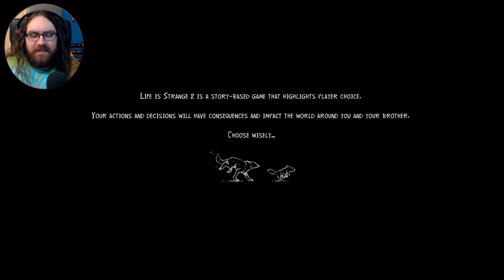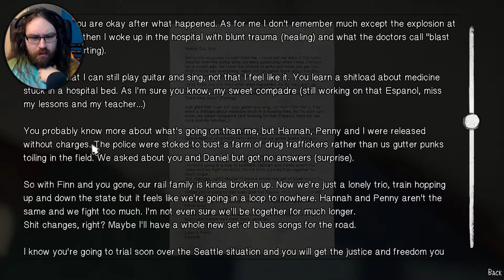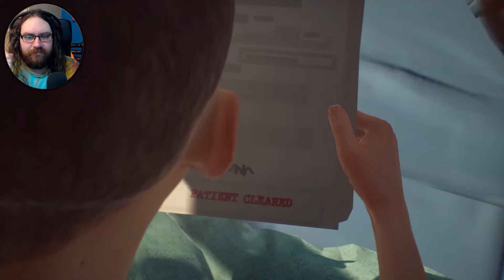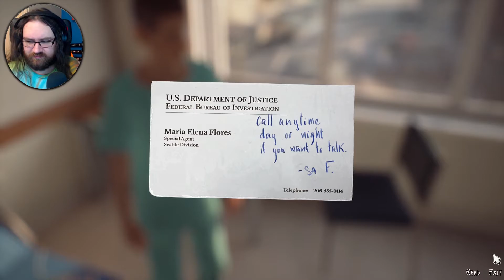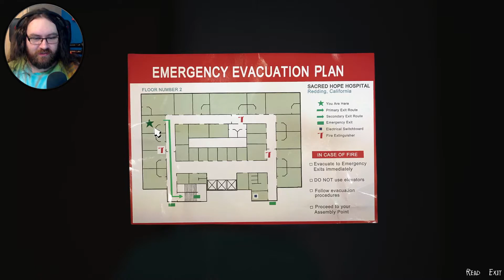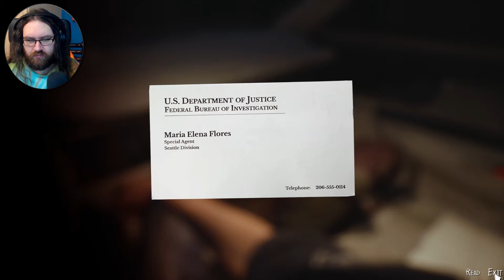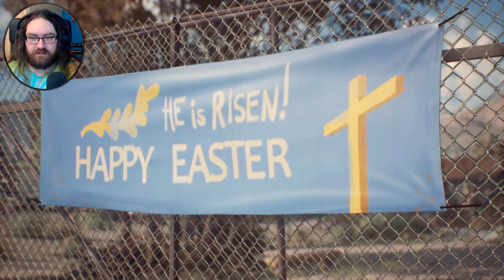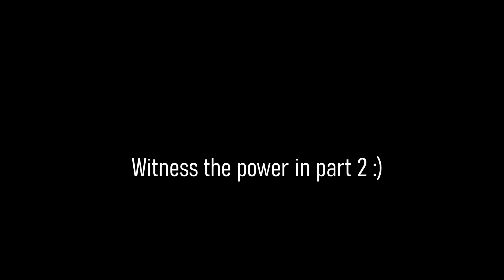Let's Play Life is Strange 2 - Episode Four "Faith" | Searching for Daniel!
[Credits]
Credits music by Ronald Jenkees